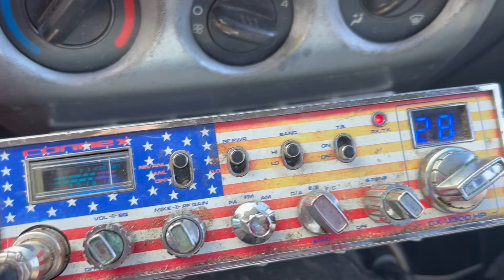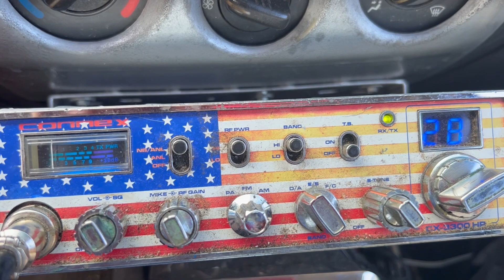276 Colorado in my Magic Mobile Sorry for the dirty radio is in my work truck9/#5/23skip